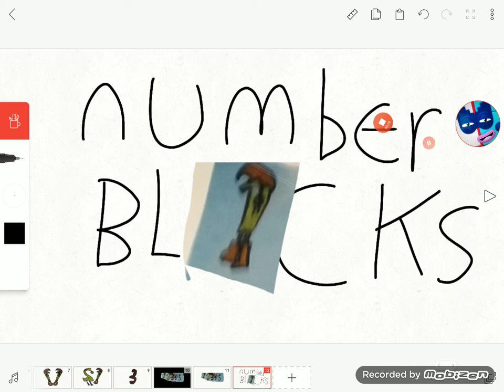number creatures intro